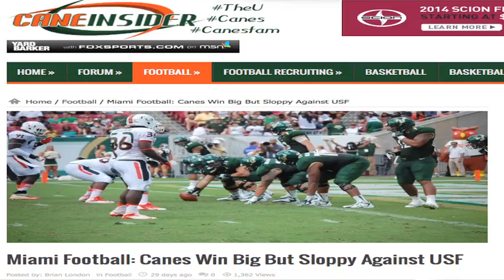Hurricane Hymn 2013